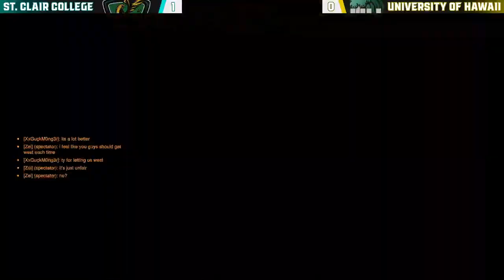Overwatch Collegiate Championship | Swiss Rounds | University of Hawaii vs. St. Clair College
Originally aired on April 13th, 2024